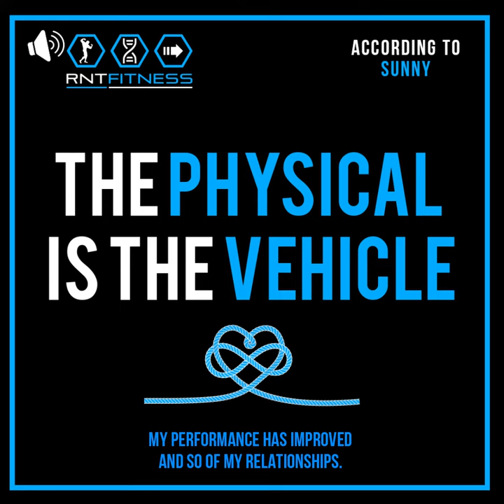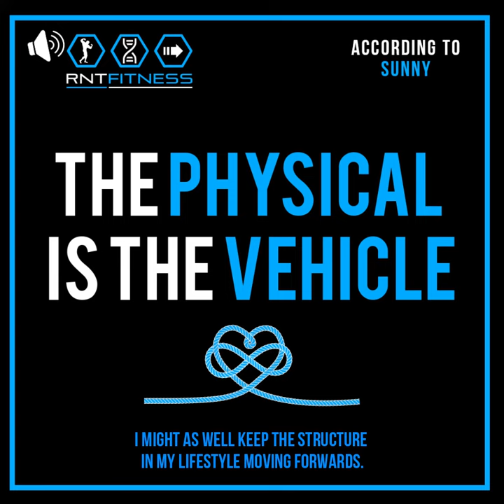Sunny Vaghela - Why The Physical Is The Vehicle